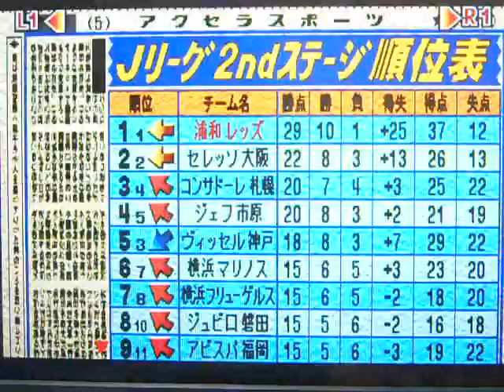コンプロ Jリーグ（7年目）2ndステージ第11節 浦和レッズVS清水エスパルス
2ndステージ第11節
清水エスパルスと対戦しました。